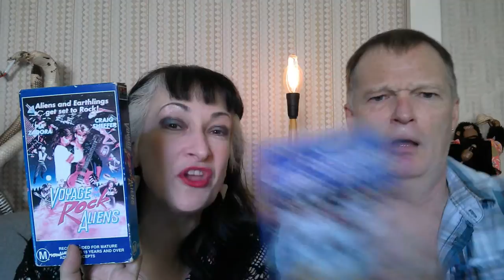Cinema Fiasco At The Orpheum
Cinema Fiasco At The Orpheum Fri June 30 at 8.45pm